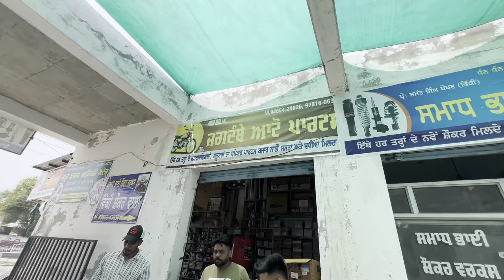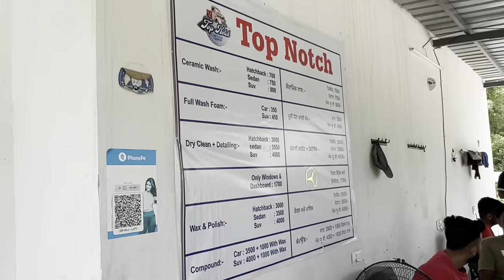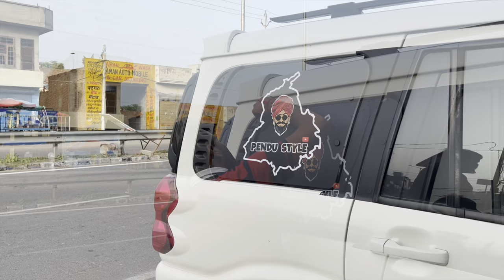LOGO | CERAMIC WASH |HUN BNI GALL